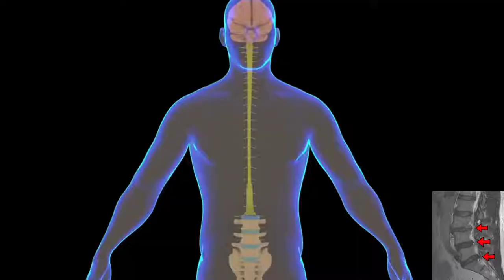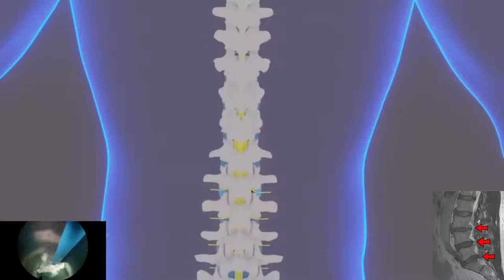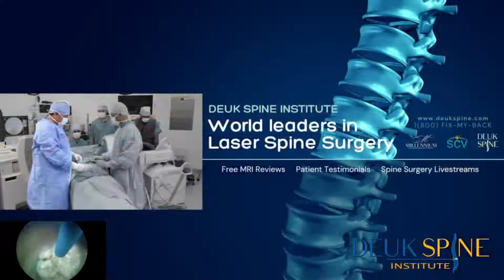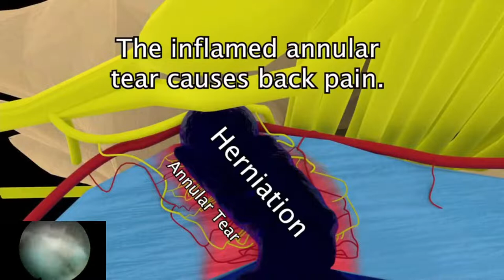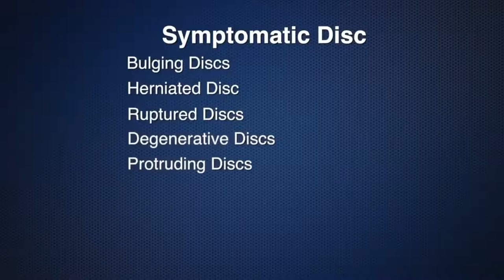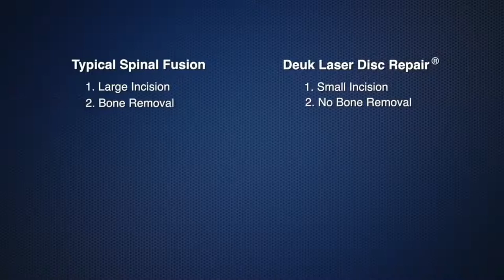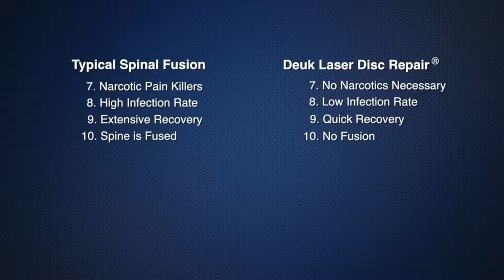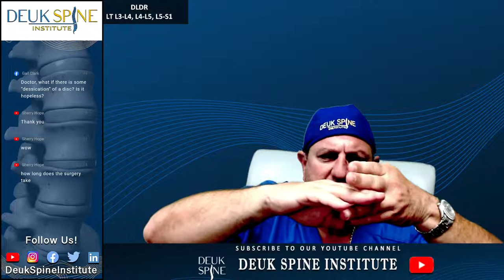Deuk Laser Disc Repair, Spine Surgery Outpatient LT L3-L4, L4-L5, L5-S1